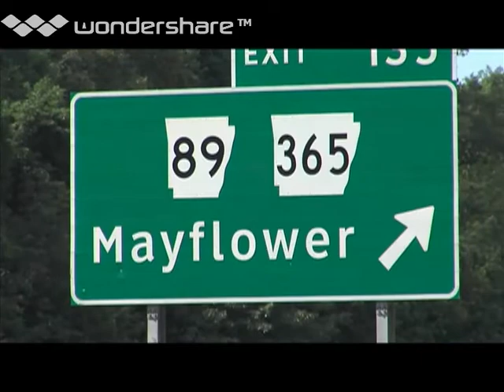Karen Tyrone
ExxonMobil VP for Pipeline Operations discusses new factors that may have caused the Mayflower oil spill and what's next for the Pegasus pipeline.